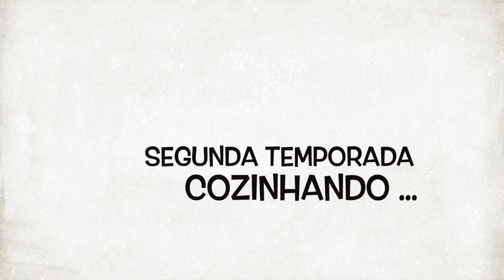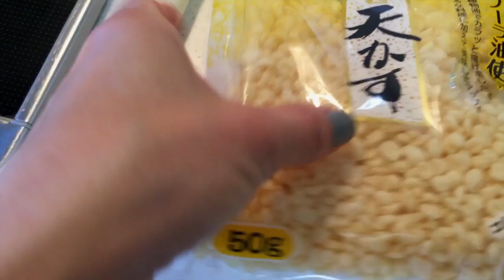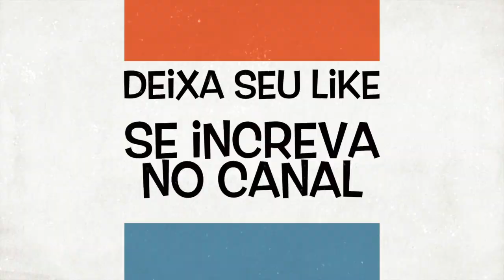Cozinhando comigo no Japão-Terça -feira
Oi pessoal,mais uma receita ,as meninas adoraram as receitas espero que vocês também gostem,beijos!!!